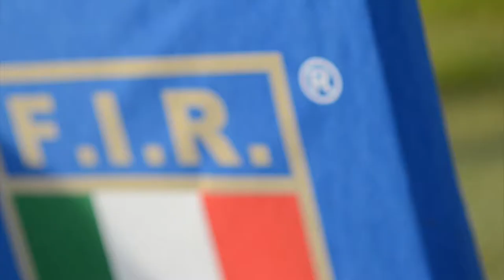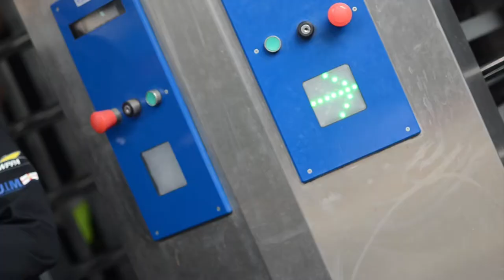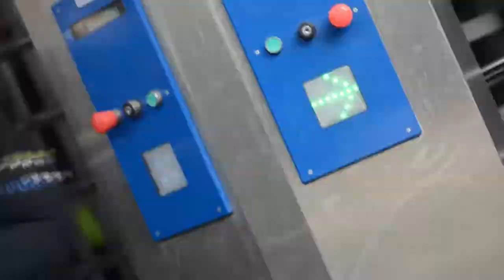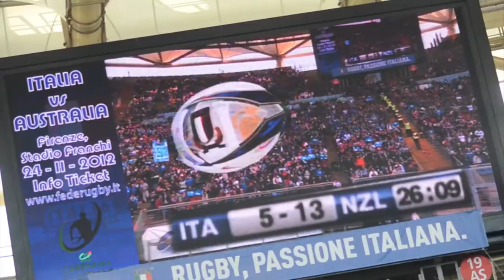Rugby Cariparma Test Match 2012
Documentary Hd